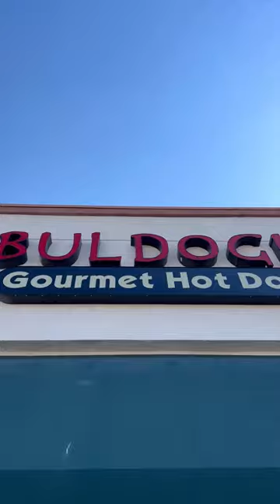The BEST HOTDOGS in Las Vegas. Buldogis Gourmet Hot Dogs